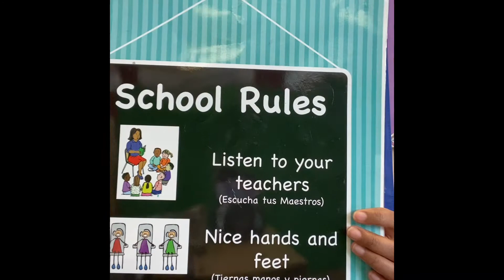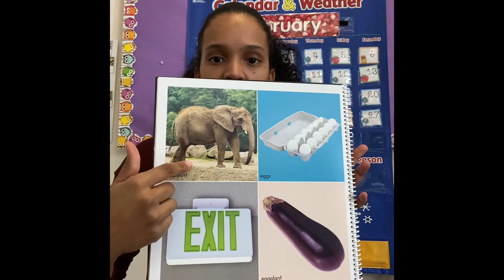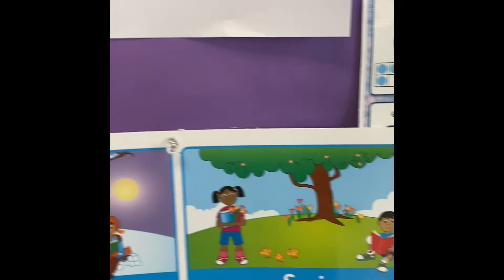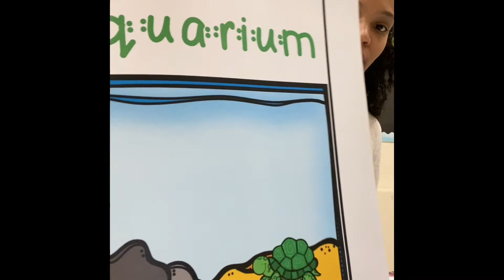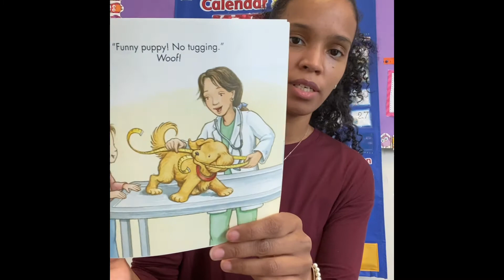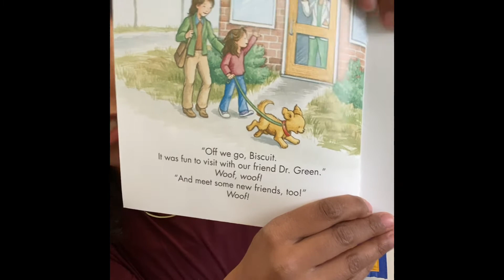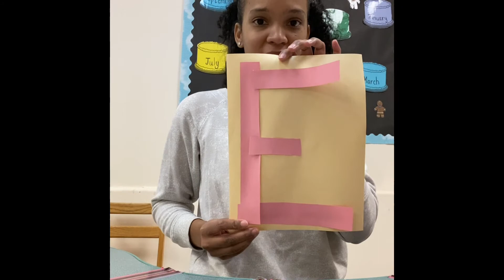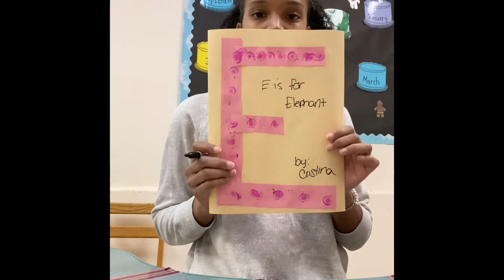Ms. Cristina- Week of February 15, 2021 Video 2